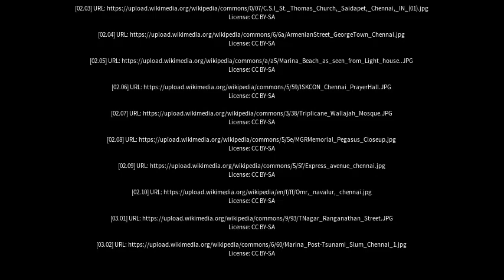Best places to visit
Best places to visit - Madipakkam (India) Best places to visit - Slideshows from all over the world - City trips, nature pictures, etc.